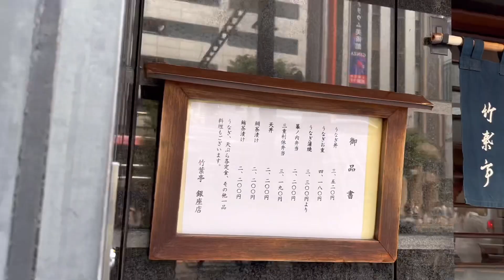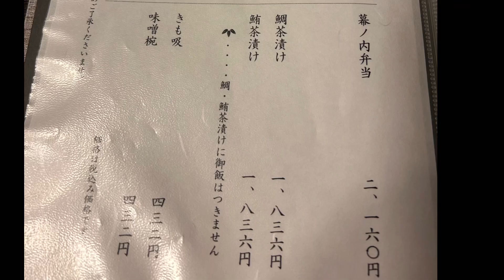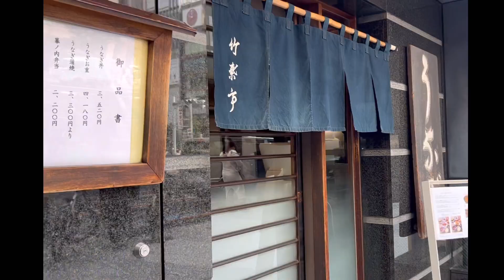銀座@女ひとりのご褒美ランチ〜鰻〜鰻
平日に休暇をいただけたので、ここぞとばかりに
念願の鰻を食べに行ってきました。

銀座「竹葉亭」さんは休日だと整理券が発行されるような有名店ですが
平日はすいていました。
おひとり様も多く、みなさんのんびりと素敵な空間。
また、なによりお店の方の対応もすばらしく
やっぱり銀座っていいなとおもいました。

たまには、銀座で自分にご褒美しましょう！！